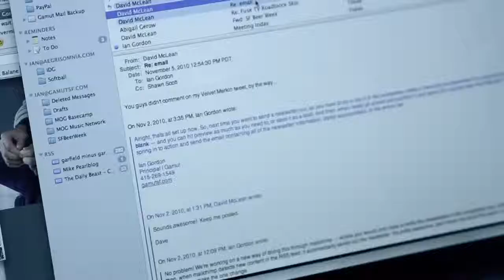Gamut - Our Process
One of the videos I created for the graphic design firm Gamut located in San Francisco, CA. They wanted to a mockumentary of sorts to promote their business.